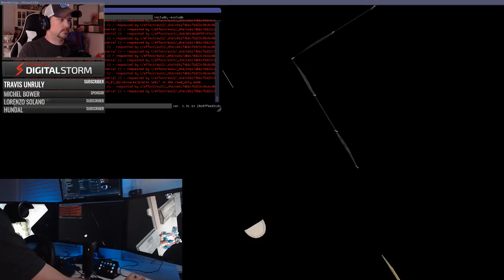KENWORTH T800 GTM TEAM | LIVE BUILD AND DRIVE | AMERICAN TRUCK SIMULATOR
⛔OUR BRAND NEW TEAMSPEAK IS NOW OPERATIONAL !!. Come say hey to myself as well as other names you might see from my other Livestreams. Let's hang and enjoy gaming as a community.